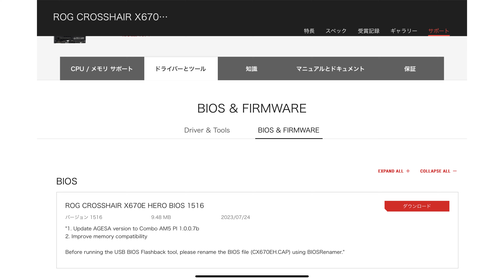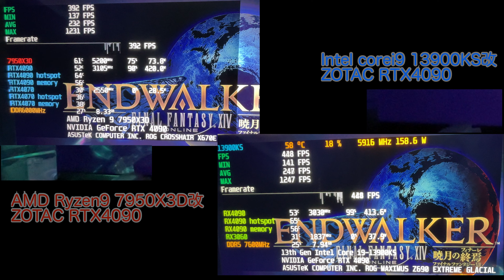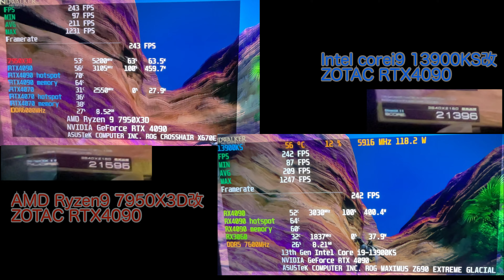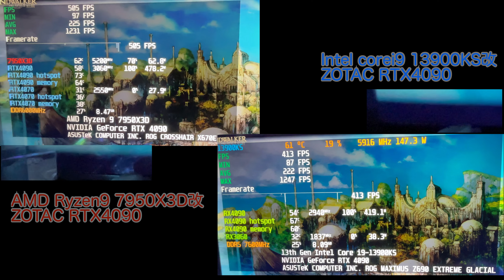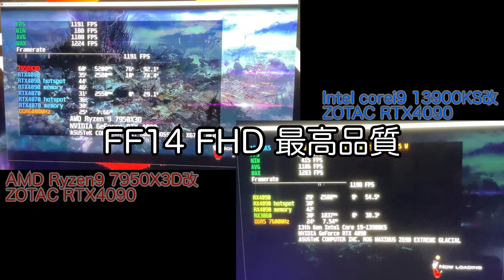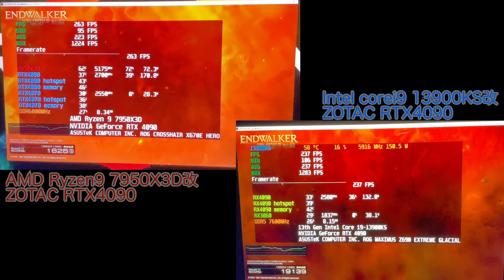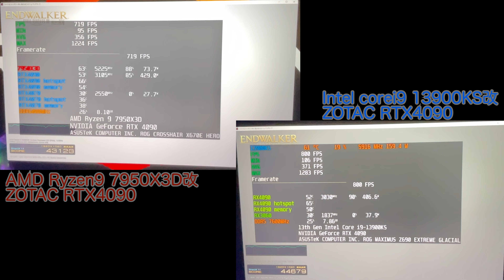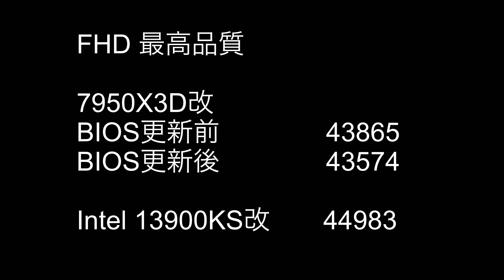X670E BIOSアップデートでFF14ベンチ再チャレンジ♪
SIM RIG

RYZEN9 7950X3D改（殻割り液体金属ver）

水冷パーツ
EK WaterBlocks EK-Quantum Vector2 AMP/Trinity RTX 4090 ABP Set D-RGB - Nickel + Plexi
Bykski-N-AS4070TITUF-X

ROG MAXIMUS Z690 EXTREME GLACIAL
gskil DDR5 7600MHz CL36 xmp3.0
ROG-THOR-1200P
ROG-THOR-1200P2-GAMING
Samsung 990 PRO 2TB PCIe Gen 4.0 x4